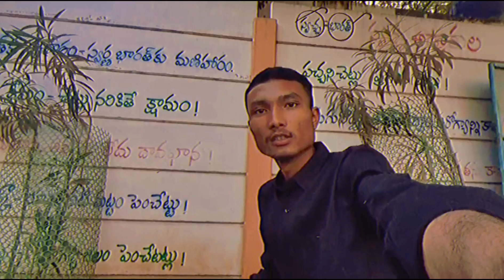2022 last vlog simple video guys